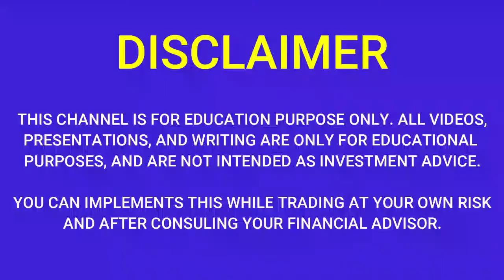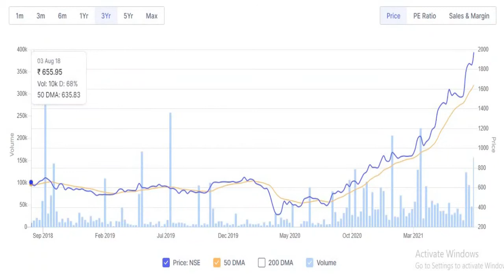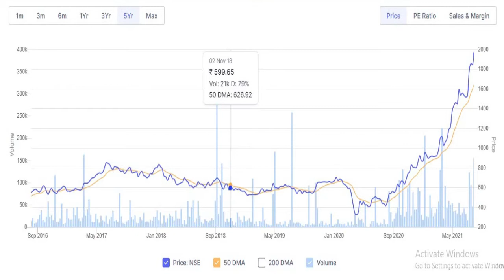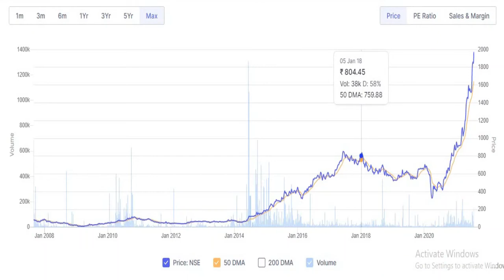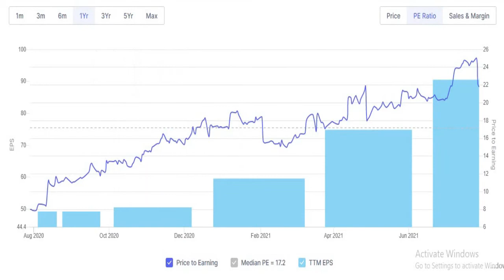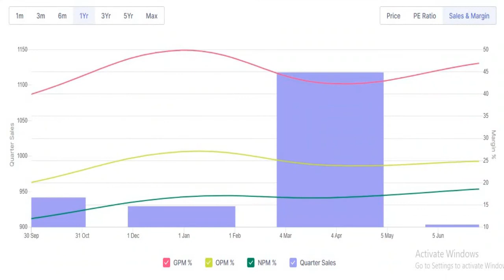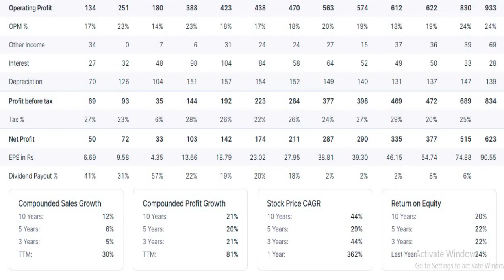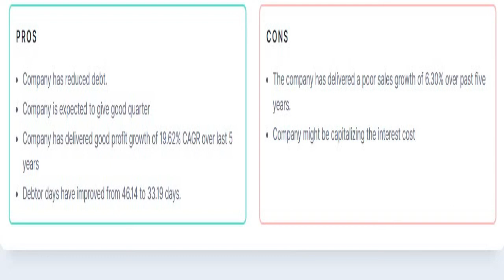KPRMILL SHARE LATEST NEWS |KPRMILL LATEST UPDATE |KPRMILL SHARE PRICE |KPRMILLSHARE NEWS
KPRMILL SHARE LATEST NEWS |KPRMILL LATEST UPDATE |KPRMILL SHARE PRICE |KPRMILLSHARE NEWS | KPRMILL Q1 RESULTS 2022 | KPRMILL SHARENEWSTODAY

kprmill Q1 Results 2022
kprmill Share price
kprmill Share news
kprmill Share review
kprmill stock view
kprmill price list
kprmill price today
kprmill stock price
kprmill fundamenmtal analysis
kprmill share analysis
kprmill q1fy22results
kprmill q1 2022